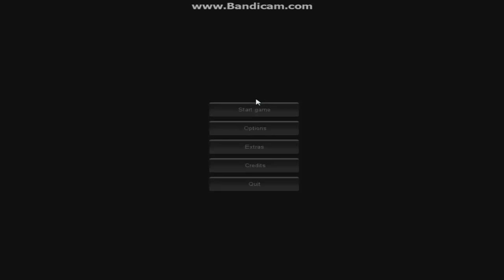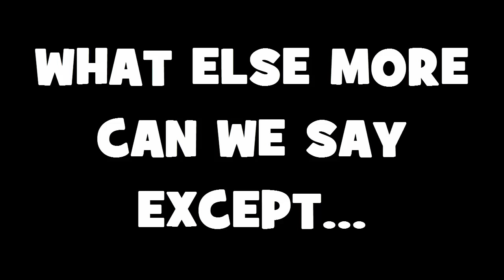An Amazing Experience...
Me and Haz don't know how many times we need to state this, but THANK YOU! It means so much to us and we love every single one of you. We never thought our channel would grow this far and we are very excited to see how our channel develops in the years yet to come :)

-With Love,
 Squidz